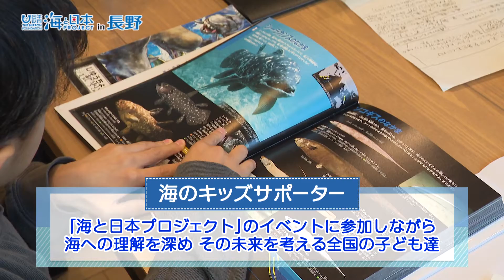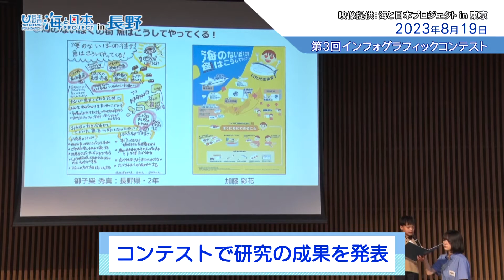【小学2年生の大きな挑戦】フードロスに挑む小学生のプロジェクトと受賞の軌跡 日本財団 海と日本PROJECT in 長野 2023 #029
海の魚や生き物が大好きな駒ヶ根市の小学2年生、御子柴秀真さん。海と日本プロジェクトが募集する海のキッズサポーターの一人。魚を食べるのも大好きで、マグロの刺身が大好物。そんなおいしい魚を無駄にするのはもったいないと考えた御子柴さんは、去年、海のない長野県においしい魚が届く仕組みを近くのスーパーに行って調べました。そこで、「フードロスをなくすためにできることは？」を考えて、自由研究にまとめた。そして、多くの人に知ってほしいと、海と日本プロジェクトin東京が主催するインフォグラフィックコンテストに応募。東京にある美術専門学校の学生が、御子柴さんと相談しながら仕上げ、プレゼンテーションで、海の魚への思いを堂々と発表。作品と発表は高い評価を受け、この企画に協力するイトーヨーカドー賞を受賞。コンテストに参加し、大きな刺激を受けた御子柴さん。これからもサメや深海生物の勉強をしながら、積極的に海に出かけ、魚釣りや生き物採集などにも挑戦していきたいと考えている。